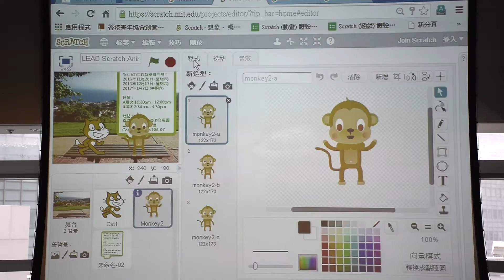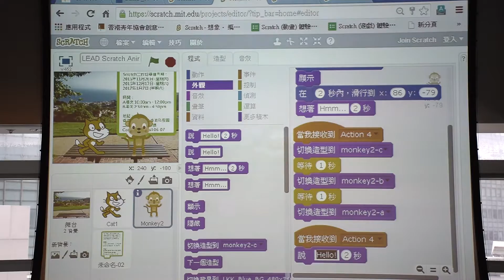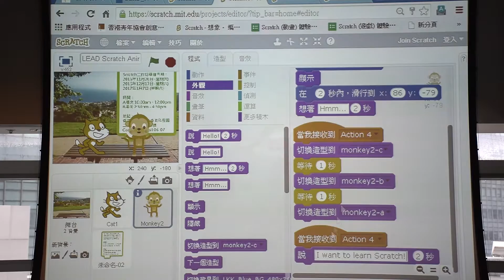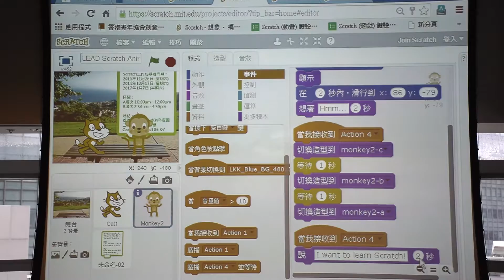10 Action4 角色造型切換、多組程式同步 (Scratch動畫設計 - 視像教室)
李錦記家族基金與香港青年協會合辦
《代代有愛 動畫動心》數碼心意卡設計比賽